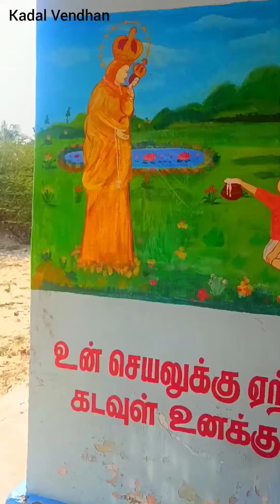காட்டு வேளாங்கண்ணி மாதா கோவில் - தீவு பயணம்